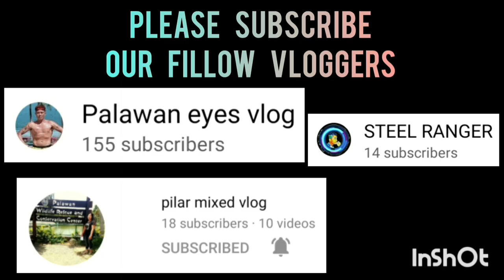THE SFLASH BROTHER LOZADA HIGHLIGHTS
THE SFLASH BROTHER LOZADA HIGHLIGHTS | USBP SEASON 1 | ST. MARY SAN JOSE COVERED GYM | JANUARY 9,2023